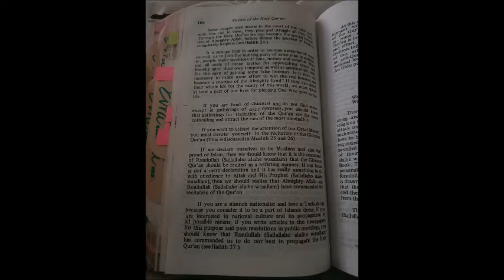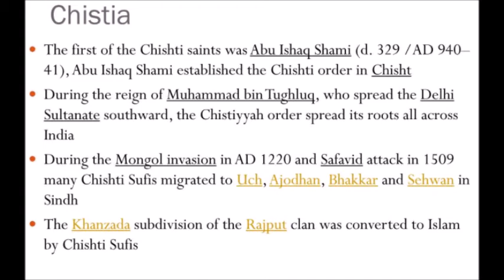Faza’il A’maal: Troublesome Readings. Part 124. Chistiat. Sufi underpinnings.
Faza’il A’maal: Troublesome Readings. Part 124.

No analysis: the pages will be presented for the reader to make up their own minds. Those interested in a full breakdown and analysis can look at the study based upon: A critical Hadith study of the Tablighi Nisab and its intellectual impact on the Jama at Al-Tabligh. Ph.D. by Dr. Younis Al-Turkistany. Submitted to Birmingham University as a thesis for the degree of Doctor of Philosophy in Islamic Studies, 2011.

A critical Hadith study of the Tablighi Nisab and its intellectual impact on the Jama at Al-Tabligh. Al-Turkistany, Younis B I (2011). University of Birmingham. Ph.D. This thesis is devastating for the TJ. 56% of the ahadith in Tablighi Nisab/Faza’il A’maal are proven systematically to be Weak/Fabricated/Baseless!

The hadith, the sayings attributed to the Prophet Muhammad, form a sacred literature. This book explains the origin of the literature.

The Common-Link Theory. This book demonstrates the flaws of Schacht's methodology. The last chapter elucidates how Schacht's other theories, if critiqued, would subsequently collapse. Available in cyberspace somewhere as a PDF.

A Survey of the Growth and Development of Hadith Literature in the Sub-
continent of Pakistan and India.

M. M. Azami’s doctoral thesis (Cambridge, 1967) on Hadith. Specifically the written record.

The Hadith for Beginners: An Introduction to Major Hadith Works and Their Compilers, Dr Muhammad Zubayr Siddiqi.